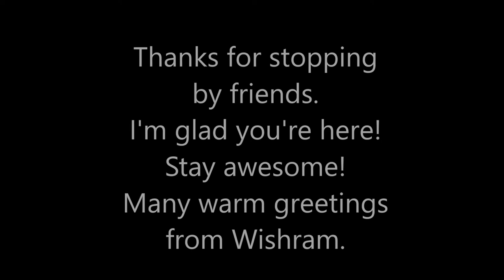Spring Flowers 2022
Hi friend! I took quite a few pictures of flowers this Spring, so I thought I'd share them with you. I hope you enjoy them.
Music is Outlaw's Farewell parts 1 and 2, by Reed Mathis; Thanks Reed!
Warm greetings from Wishram!

Todd

To buy your own Stud Waker Whirligigs t-shirt, check out my Redbubble shop